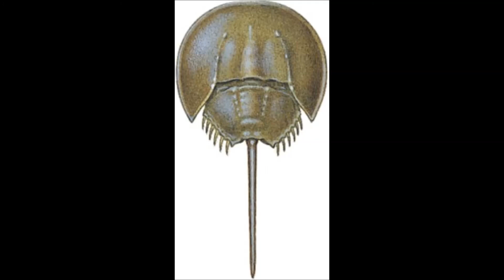drátek a mikrofon čeká